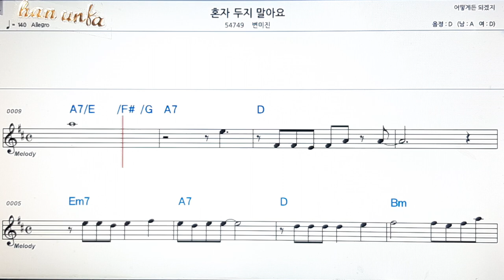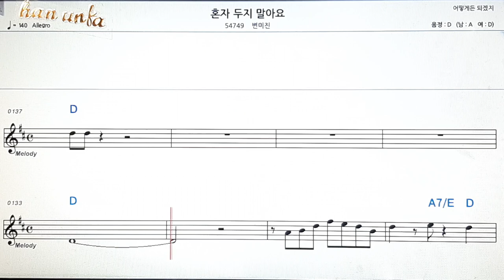혼자 두지 말아요/변이진👍노래 반주, 코드 악보,가라오케💋Karaoke*Sheet Music*Chord*MR